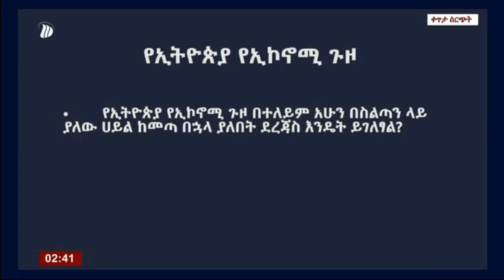እይታ፣ ከአቶ ገ/ሚካኤል እና አቶ በሪሁ፣መስከረም 12/2013 ዓ/ም